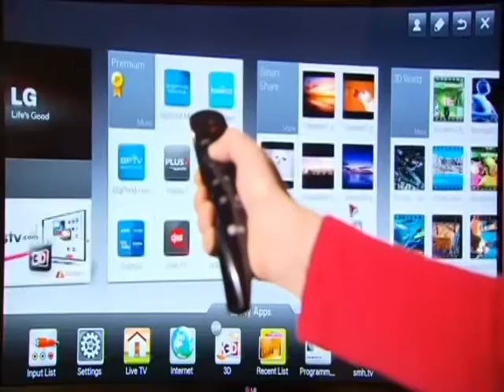Notitas de farandula La Revista Semanal Programa 01-18-13 Parte 5